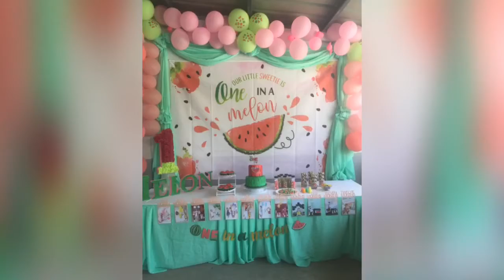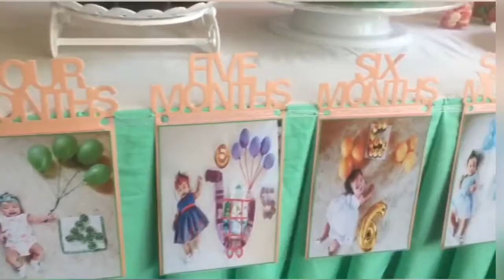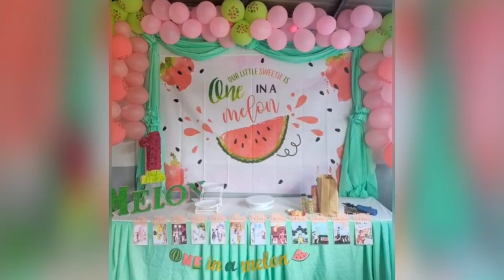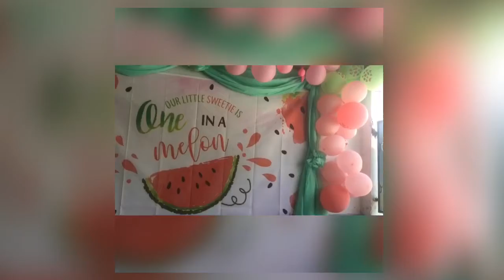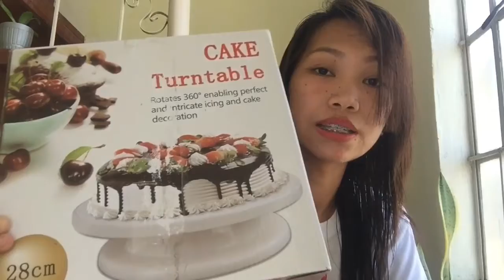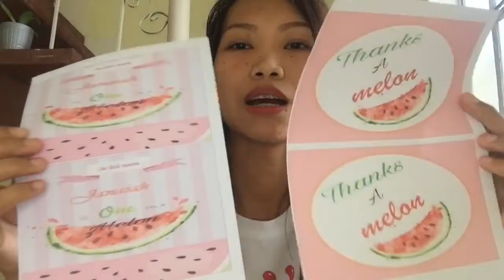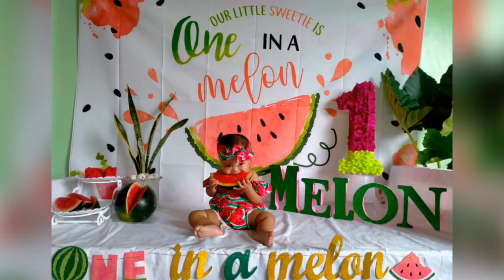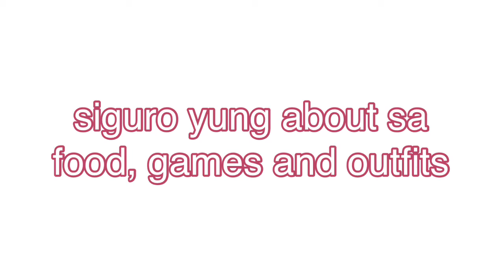SHOPEE DECOR HAUL part1 + PLANNING & CELEBRATIONS || 1ST BIRTHDAY PARTY DURING PANDEMIC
SHOPEE DECOR HAUL part1 + PLANNING & CELEBRATIONS || 1ST BIRTHDAY PARTY

1ST BIRTHDAY DECOR HAUL + PLANNING & CELEBRATIONS part1

DECOR HAUL FOR 1ST BIRTHDAY PARTY || ONE IN A MELON THEME || DIY PANDEMIC CELEBRATION

Baby girl pink dress from jimoclothes.ph

Watermelon foil balloons 48*67cm from zhuopeng.ph

Paper bag w/ twine handle small 8.66” x 5.12”x12 from iyz_mall

27cm turntable rotating cake stand from susan1188

Red polka papercup from a8288403